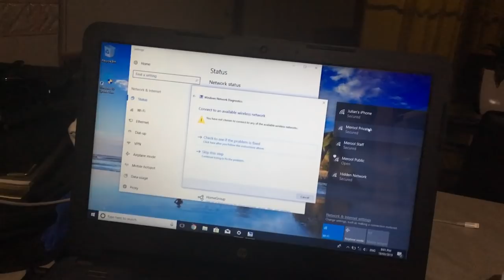FIRST DAY IN THE MURRAY RIVER + NAG VLOG SI BIG BROTHER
Hi everyone Im Jezz, My videos are all about my life experiences as a Filipina living in Australia with my Husband and a 2 year old son.

Love,
Jezz